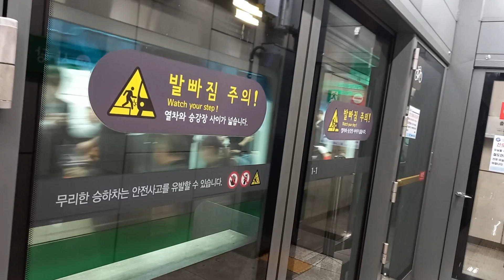2호선 방배역 내서순환행 발차 영상 (4차분 R236편성 밥통)